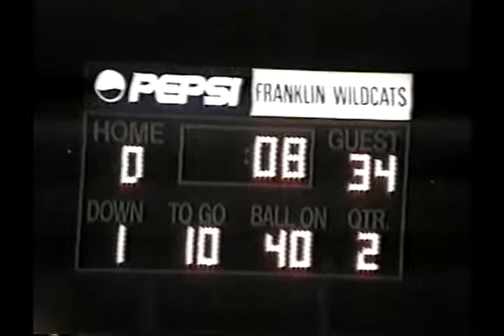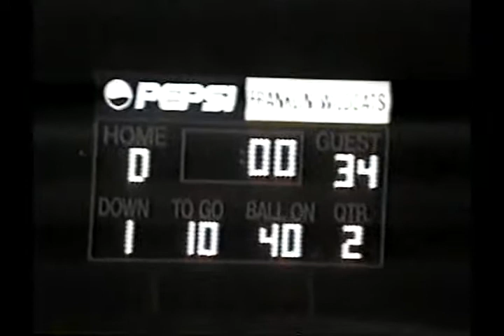Edgewood vs Franklin 2003 Ohio Football (3 of 3)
GloryYears.com Presents - Edgewood vs Franklin 2003 Ohio Football (3 of 3)-V159